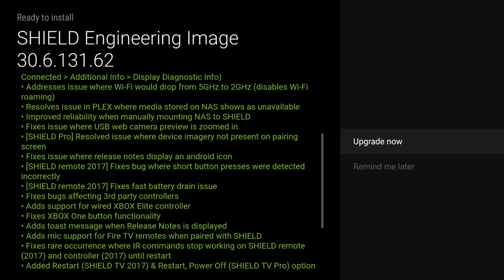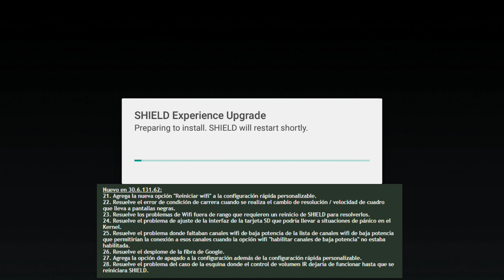New Update / Nueva Actualización SHIELD TV 7.2.3 (BETA)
SHIELD EXPERIENCE 7.2.3 BETA Change Log / Detalles

ENGLISH
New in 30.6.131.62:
21. Adds new "Restart wifi" option to customizable quick settings.
22. Resolves race condition bug when doing resolution/frame rate switching that lead to black screens.
23. Resolves Wifi out of range issues which require a reboot of SHIELD to resolve.
24. Resolves sd card interface tuning issue which could lead to Kernel panics.
25. Resolves issue where Low power wifi channels were missing from the list of low power wifi channels which would allow connection to those channels when the "enable low power channels" wifi option was not enabled.
26. Resolves Google fiber crash.
27. Adds power off option back to settings in addition to customizable quick settings.
28. Resolves corner case issue where IR volume control would stop working until SHIELD was restarted.

ESPAÑOL
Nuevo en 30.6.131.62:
21. Agrega la nueva opción "Reiniciar wifi" a la configuración rápida personalizable.
22. Resuelve el error de condición de carrera cuando se realiza el cambio de resolución / velocidad de cuadro que lleva a pantallas negras.
23. Resuelve los problemas de Wifi fuera de rango que requieren un reinicio de SHIELD para resolverlos.
24. Resuelve el problema de ajuste de la interfaz de la tarjeta SD que podría llevar a situaciones de pánico en el Kernel.
25. Resuelve el problema donde faltaban canales wifi de baja potencia de la lista de canales wifi de baja potencia que permitirían la conexión a esos canales cuando la opción wifi "habilitar canales de baja potencia" no estaba habilitada.
26. Resuelve el desplome de la fibra de Google.
27. Agrega la opción de apagado a la configuración además de la configuración rápida personalizable.
28. Resuelve el problema del caso de la esquina donde el control de volumen IR dejaría de funcionar hasta que se reiniciara SHIELD.